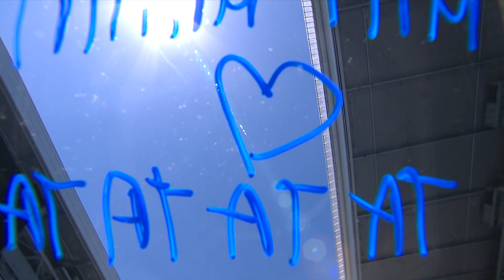Maria Sakkari On-Court Interview (3R) | Australian Open 2022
Maria Sakkari’s on-court interview following her win against Veronika Kudermetova in the third round of the Australian Open 2022.